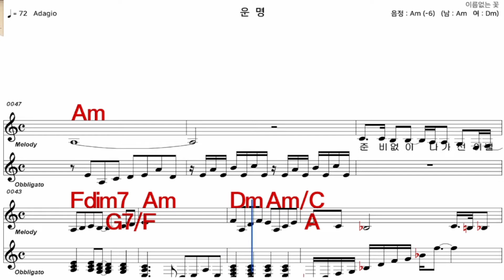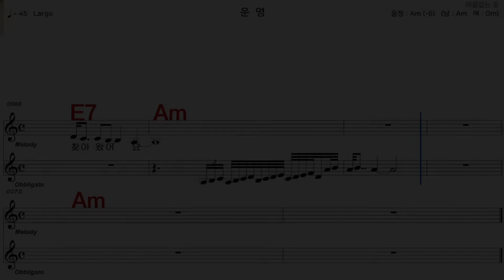운명 김수희 가수처럼 엠알로 악보 노래 하기 남자 Am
iSMB가수처럼 엠알로 노래하기는 남자키와 여자키를 동시에 올리겠습니다  많은 이용과  관심 사랑 부탁 드립니다  이번엔  김수희   님의  노래    운명  남자  Am   입니다